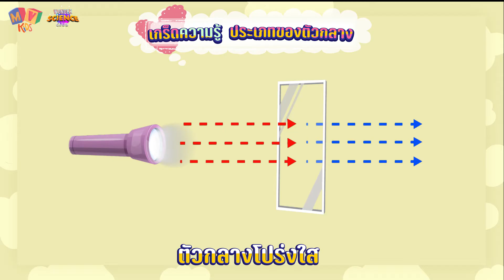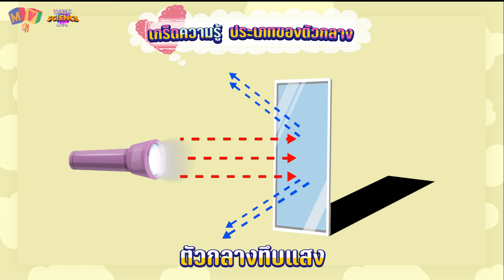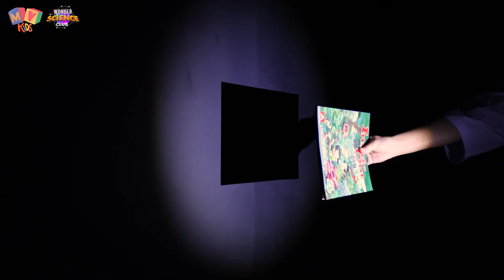Wonder Science Club | Season 2 | EP 7 | แสงและตัวกลางของแสง 💡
🌈วันนี้มาพบกับ คุณครูพิชญ์สินี  สมชัยดี ใน📍 Wonder Science Club Season 2 📍 เด็ก ๆ รู้ไหมคะว่าแสงจะเดินทางได้ต้องผ่านตัวกลาง แล้วตัวกลางมีกี่ประเภท และแตกต่างกันอย่างไร มาทำการทดลอง พร้อมทั้งไปหาคำตอบพร้อม ๆ กันเลยค่ะ ใน Wonder Science Club | Season 2 | EP 7 | แสงและตัวกลางของแสง 💡

👍คลิปการทดลองแสนสนุกในรายการ Wonder Science อื่น ๆ ที่แนะนำสำหรับเด็ก ๆ
Wonder Science Club | Season2 | EP6 | การเกิดนำค้างแข็ง ลูกเห็บ